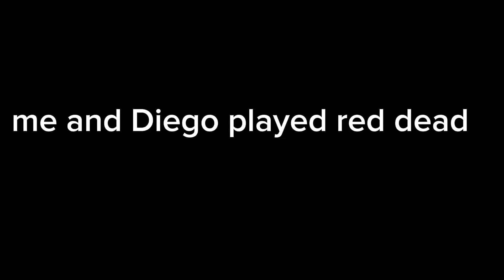MTV Cribs Red Dead Redemption Edition